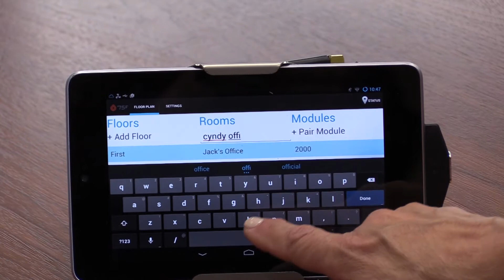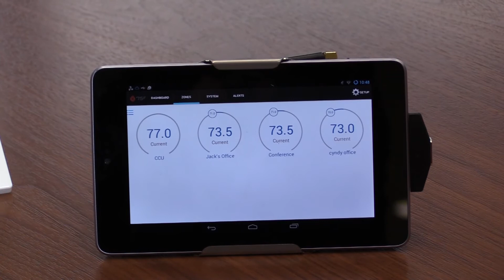Interview with 75F CEO Deepinder Singh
Deepinder Singh came up with the technology behind 75F after he discovered temperature control problems at his home when his baby awoke cold and crying at night.

75F is a building automation system that makes light commercial buildings more comfortable and energy efficient. Using Internet of Things design, 75F harnesses the computing power of the cloud and packs it into smart HVAC devices that make people more comfortable, efficient and informed than ever before.

75F is easily installed and learns what to do by itself while you enjoy the comfort and savings.